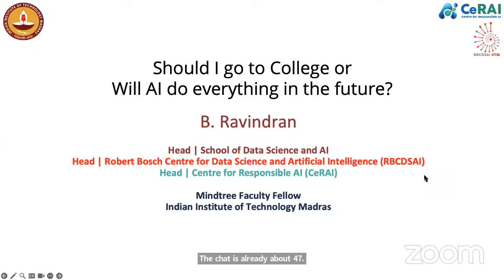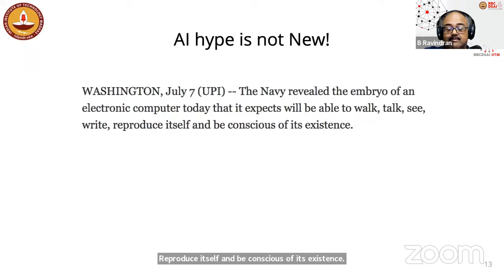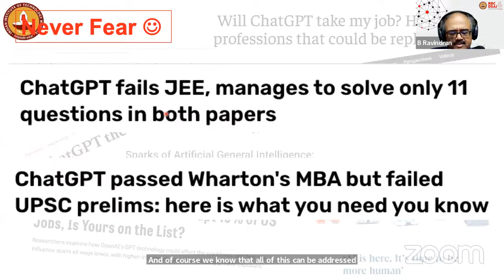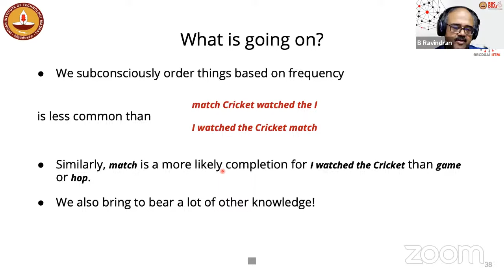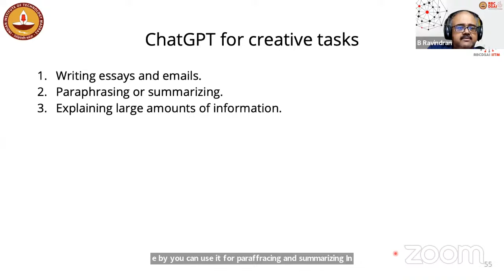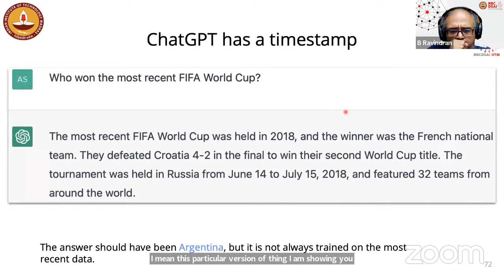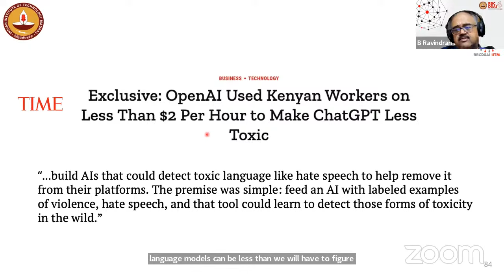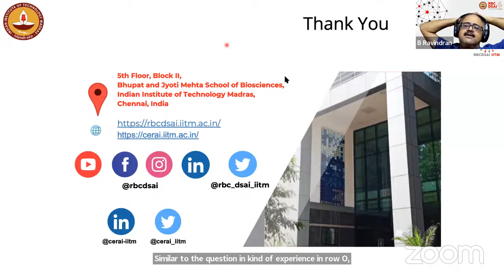Should I go to College, or will AI do everything...? by Prof. Balaraman Ravindran, IIT Madras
Should I go to College, or will AI do everything in the future?
Session by
Prof. Balaraman Ravindran,
Head, Robert Bosch Centre for Data Science and AI (RBCDSAI),
Centre for Responsible AI (CeRAI),
IIT Madras